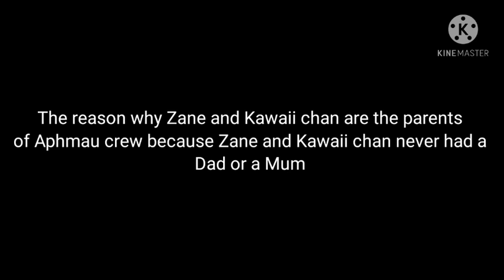Aphmau Crew Headcanons! (!!Pause To Read!!)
If u dont know what is a headcanon its actually based with their character kinda?? not irl :)